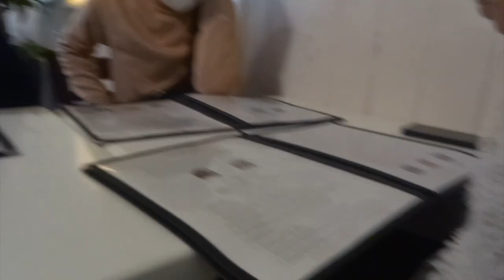Yellowstone & Grand Teton 2021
30 July - 2 August 2021